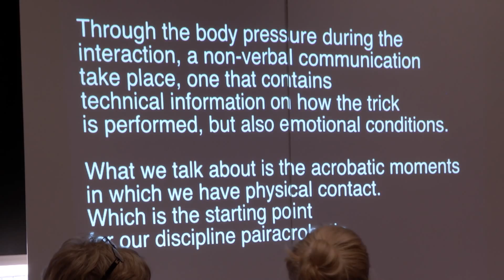Glimpses of Artistic Research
Glimpses of Artistic Research from Loitering with Intent.